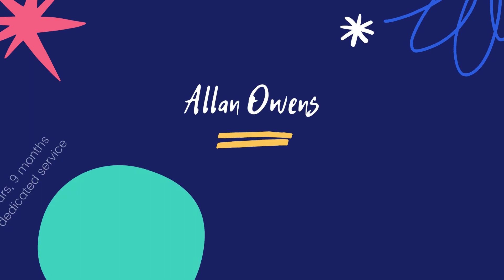FSUSD Honors 2020-2021 Retiring Staff